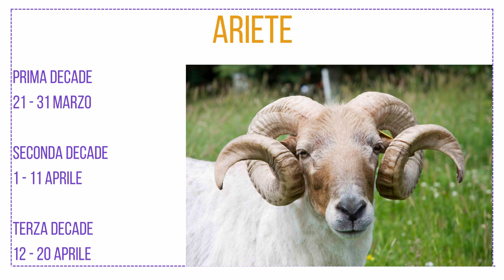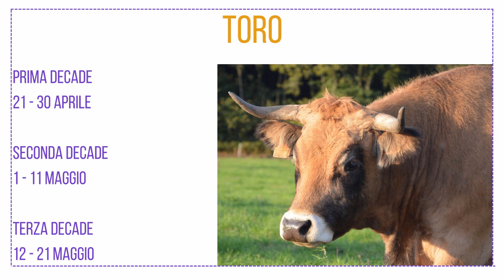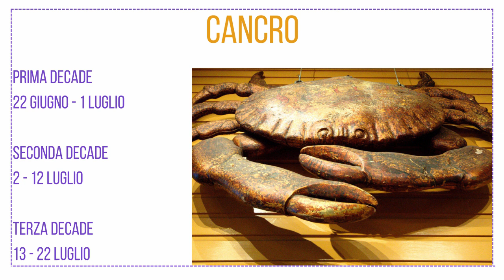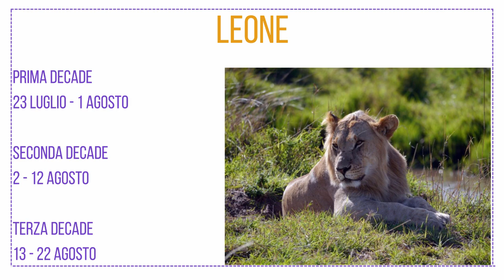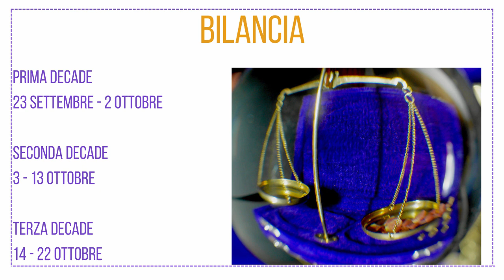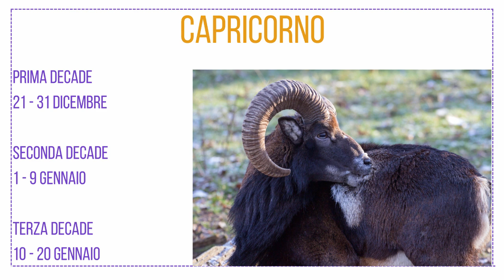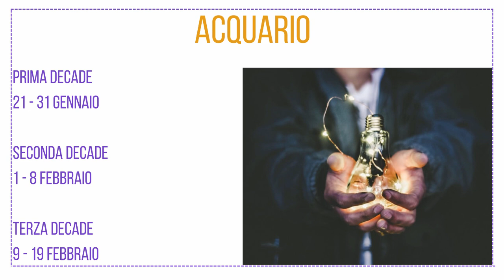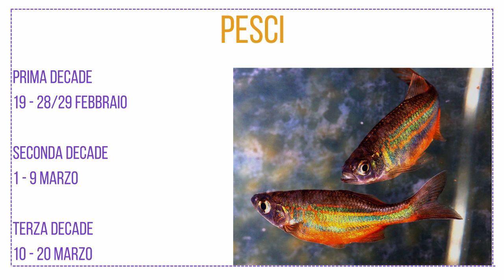Oroscopo della settimana 31 luglio - 6 agosto 2023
La Luna Piena in Acquario ci illumina a inizio settimana (martedì) ed evidenzia la dialettica tra eccessi ed equilibrio, tra collettività e individualità. Vediamo come andrà la settimana per tutti i segni zodiacali.

Sono Monica Amarillis, astro ed energy coach, anche se preferisco definirmi coach dell'anima.
Mi occupo di aiutare le persone a ritrovare benessere fisico ed emotivo tramite l'Astrologia (metodo Morpurgo), l'EFT, il Qi Gong, la Radiestesia, la Radionica e lo Sciamanesimo.

Se trovi il video interessante o utile e vuoi incoraggiarmi a continuare, ti invito a lasciarmi un like, un commento e a iscriverti al canale; se credi che questo video possa essere d'aiuto ad altri ti prego di condividerlo.